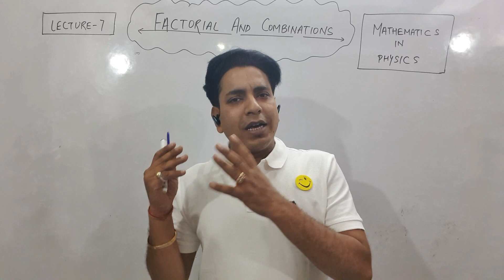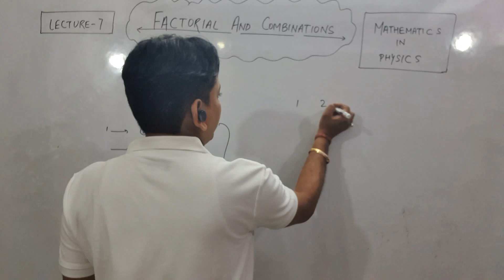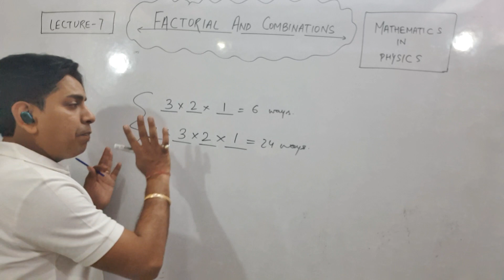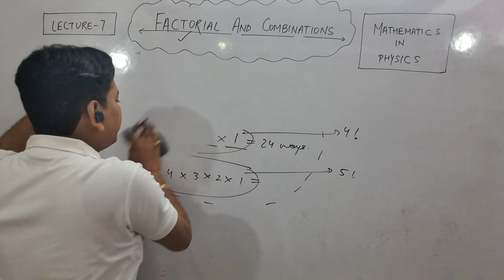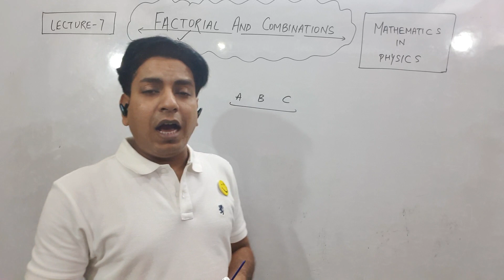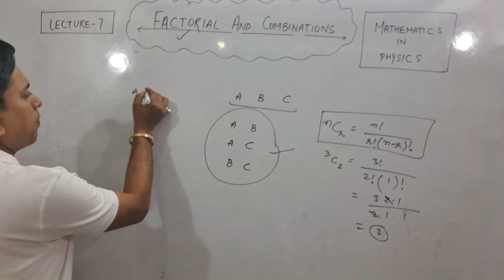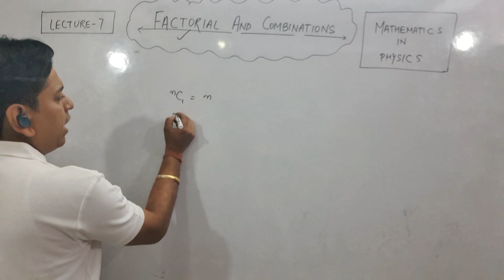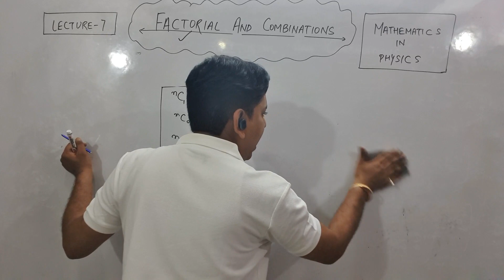FACTORIALS AND COMBINATIONS|Mathematics in Physics | Lecture 7| PHYZIX GURU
We use binomial theorem in physics in some special cases. To understand that we need to first learn about factorials and combination formulas.